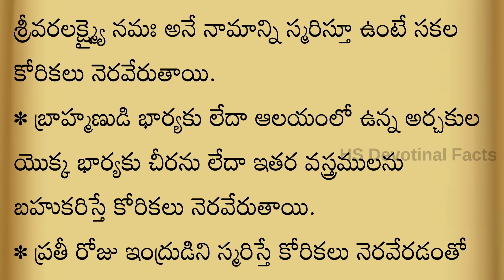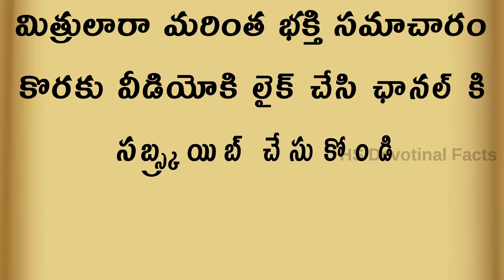కోరికలు నెరవేరడానికి పరిష్కారాలు ||ధర్మసందేహాలు||నిత్యసత్యాలు